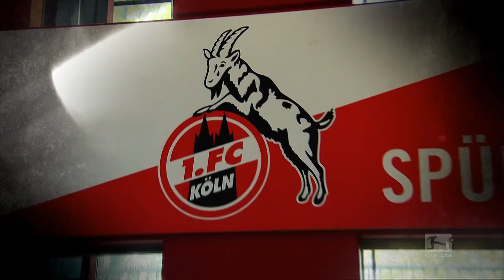Yannick Gerhardt - Bratwurst and Beckham // Shoot!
Shoot! Episode 4 - 11 questions. 11 answers. A Bundesliga superstar in a race against time. Yannick Gerhardt tackles our questions. Will he crack under pressure?